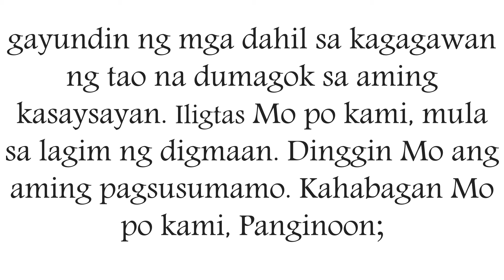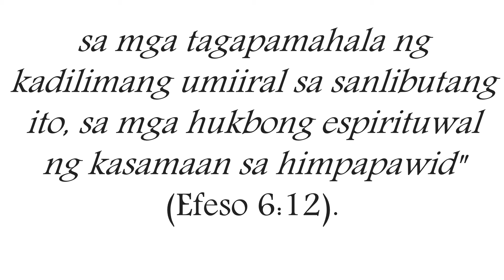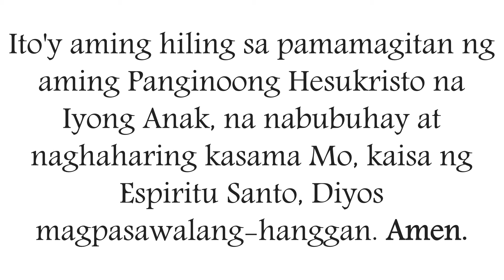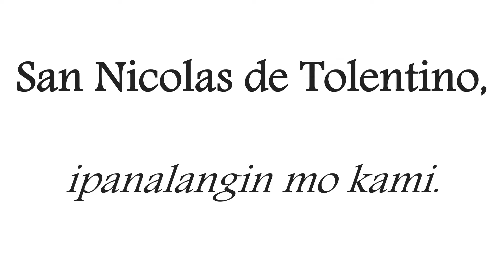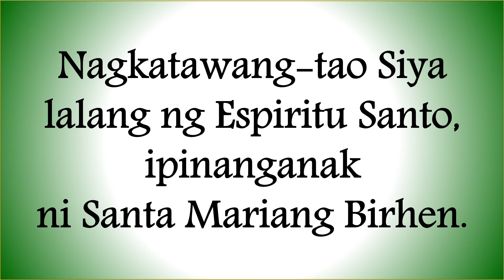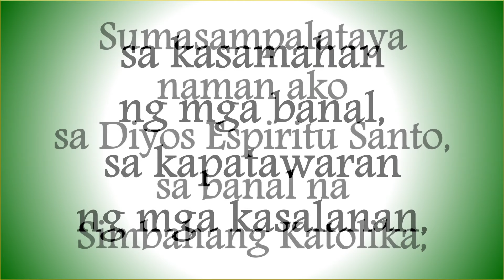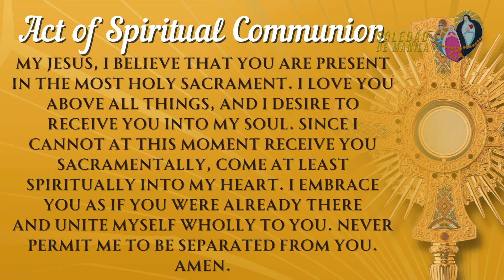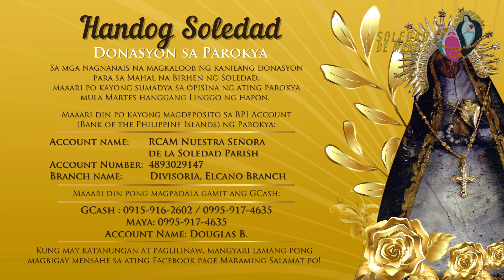Ika-27 Linggo sa Karaniwang Panahon | 6:00 PM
Oktubre 6, 2024, Linggo | 6:00 PM
Ika-27 Linggo sa Karaniwang Panahon
Mass Presider: Rev. Fr. Renz Hernandez